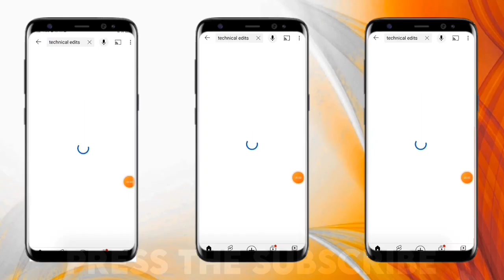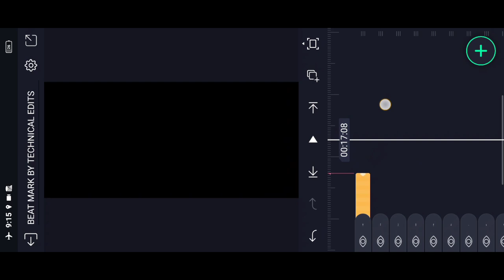KANNADA NEW TRENDING BOYS LYRICS VIDEO EDITING IN ALIGHTMOTION || ATTITUDE LYRICS VIDEO IN KANNADA